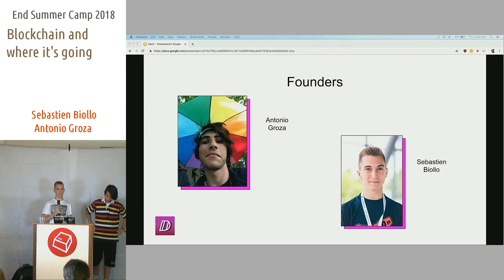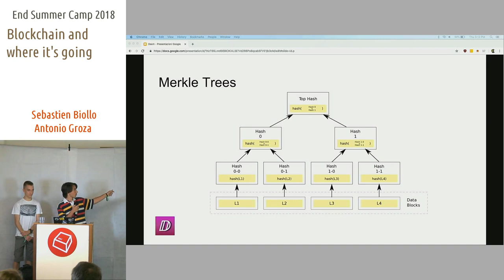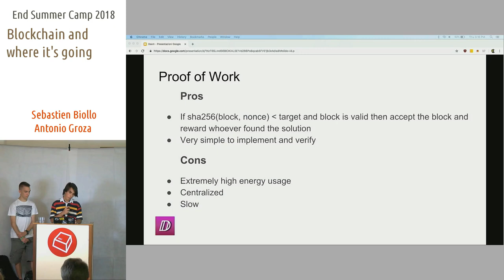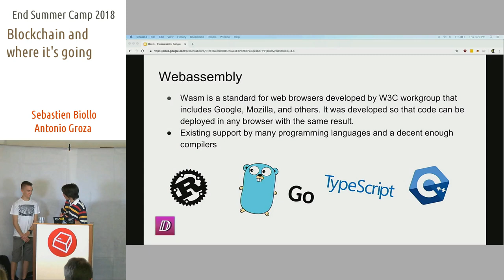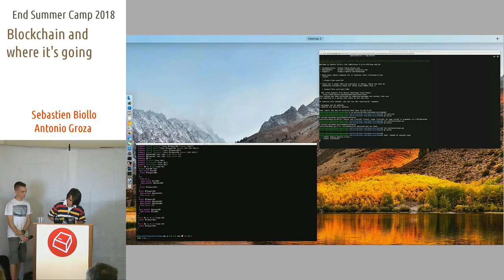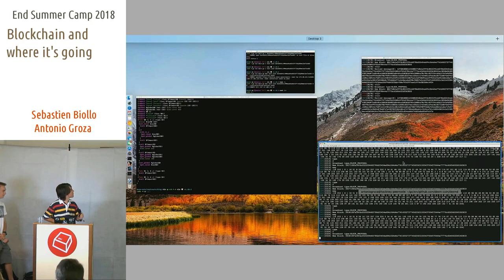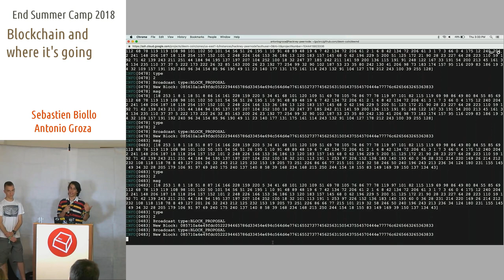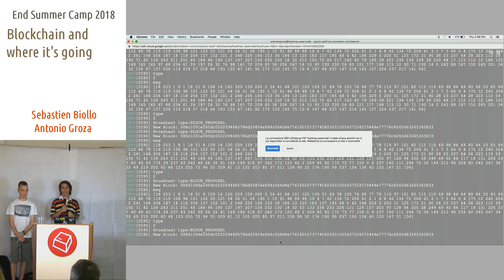Blockchain and where it's going -Sebastien Biollo & Antonio Groza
A quick introduction to blockchain and the some of the most recent innovations in the field, followed by the introduction of an open source cryptocurrecy created in 2018 with a demo of how it works.